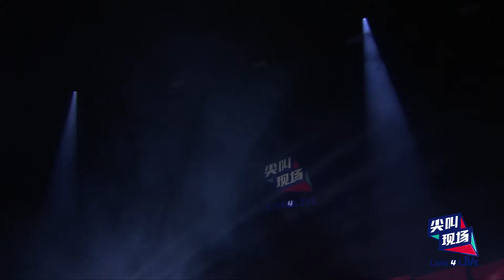方大同《Can You Feel The Music》“感受音乐”Feel The Music Live 武汉站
“尖叫现场”是由多米音乐和咪咕音乐强势推出的音乐演出厂牌，以内容创造为基础，全力打造独创演出内容，形成内容传播策源地，秉承为都市人群提供一个常态化的文化消费选择。除国内一线大咖挑战SUPER LIVE形式演出外，更有国际音乐大牌首次登陆中国演出，2017年“尖叫现场”将用“相信、热血、无双、自命不凡”的品牌特性，点燃每一个有趣的灵魂。
华语嘉宾：大张伟 陈冠希 梁博  韩庚 张碧晨 林宥嘉 杨千嬅 戴佩妮 杨宗纬 金海心 逃跑计划 郑恺 张若昀 黄轩 于朦胧 张艺兴 吴磊 刘昊然 蒋劲夫 盛一伦 迪丽热巴 王凯 王博文 王一博 郭顶 陈鸿宇 小娟和山谷里的居民 黄汐源 侧田 陈冠希 杨乃文 陶喆
 海外嘉宾：尼坤 赤西仁 tom odell  LENKA  CRIDE DAIVED  KASABIAN AKB48 熊木杏里 JASON MRAZ
Live 4 LIVE，尖叫现场，不一样的现场！